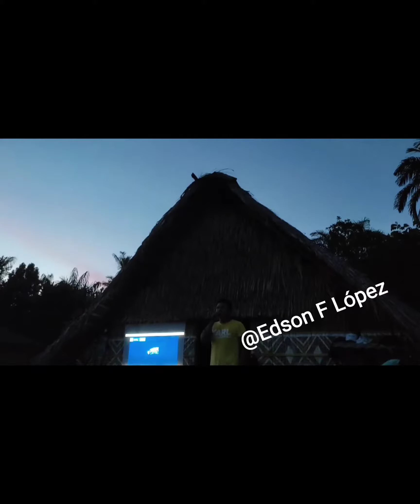En busca de sonrisas.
Viral.
Sonrisas.
Regalos.

Los Indígenas también son niños, con sueños y esperanzas.